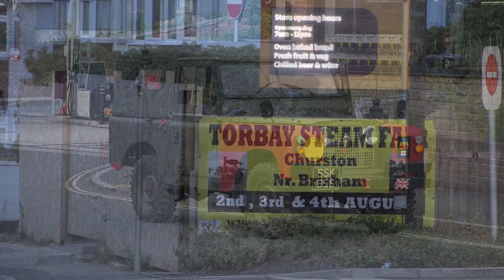Torbay Steam Fair Evening Run to Brixham, 3rd August 2019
One of the highlights of the annual Torbay Steam Fair is the Saturday evening vintage run where many of the steam road locomotives and heritage vehicles travel from the event site at Churston to the Quayside in Brixham.

A big thank you to all the people who gave their time and put in the effort to make the whole event an enjoyable success!